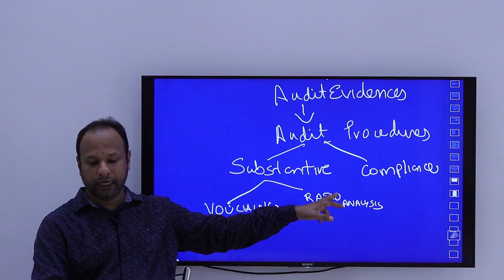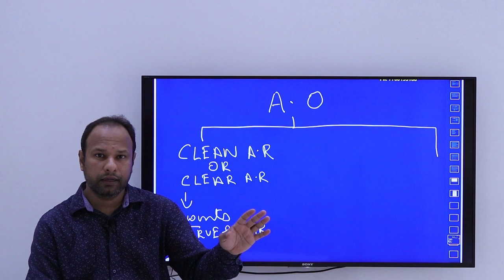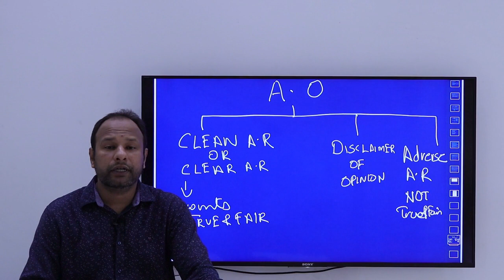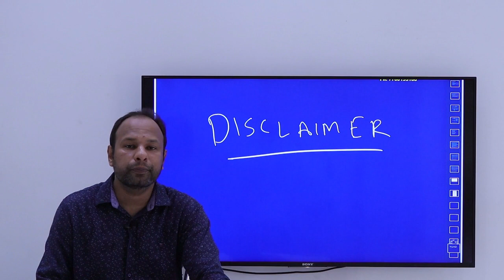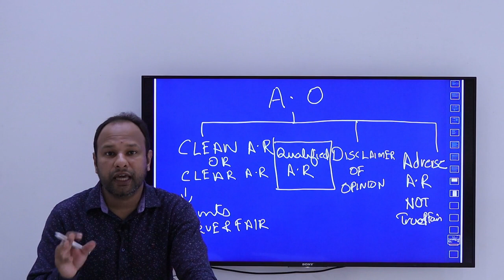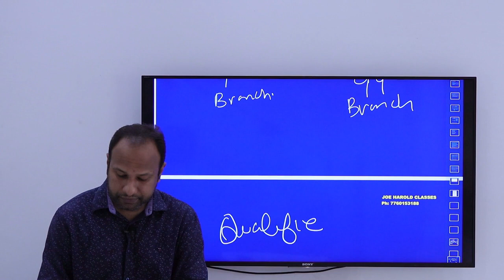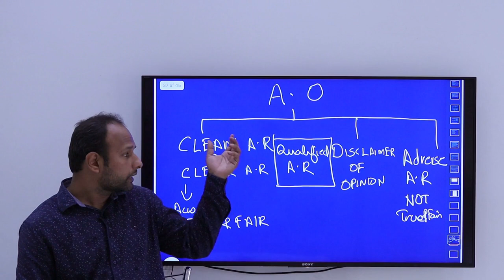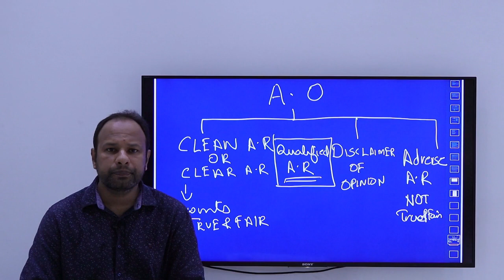CMA CHAPTER 1 PART 2 (CMA INTER-AUDIT IN MALAYALAM- PAPER 12 MUST WATCH CO ACCOUNTS AND AUDIT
These classes by Joe Harold Classes are absolutely free and will help you score good marks in paper 12 Company Accounts and Audit . We are not going to read the entire text , but we will cover the most important portions that are relevant for the exams . I have tried to explain the concepts in a lucid way with practical examples. Once you have a conceptual clarity it will help not only in your exams but also in your work life. This is the first online lecture series for CMA students in Malayalam. So enjoy. Within few hours we will be finishing auditing. Approximately 15 hours. Everyday i will put one hour lecture . In 15 days you can be good at auditing. Watching once more will help you revise. I assure you can score more than 60 marks in exam if you follow the instructions i give in between lectures. Tips for passing the examinations shall also be discussed.